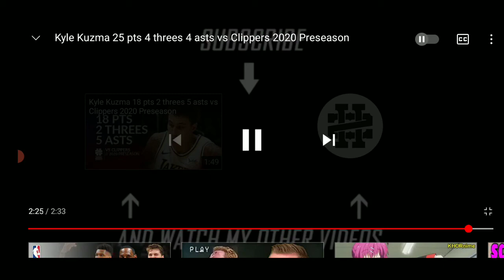Kyle Kuzma 25 Point Game Highlights Reaction For Los Angeles Lakers